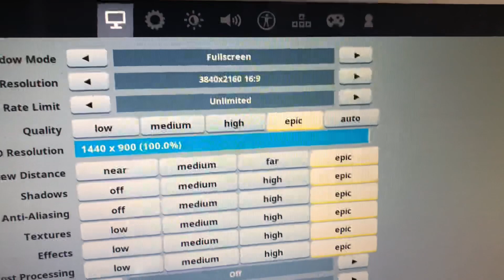FORTNITE ON MACBOOK AIR EPIC SETTING 100+ FPS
It’s GeForce now. The greatest invention of the century so far.